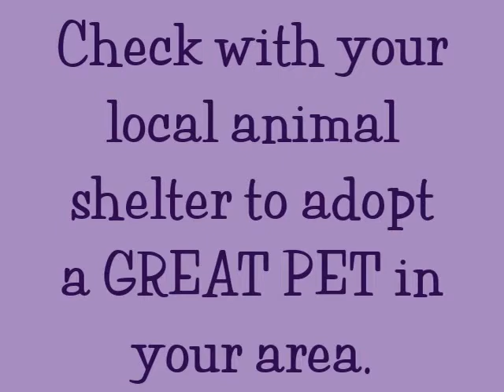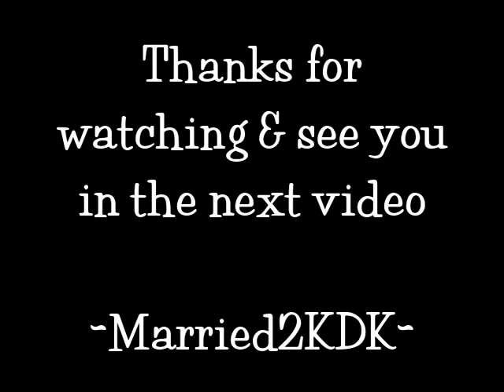D&D #2: Shoes or Snacks?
More talk about Diesel & Diamond

I created this video with the YouTube Video Editor and slideshow via the One True Media website. All photos are my own and the music heard throughout this slideshow was accessed with permission from YouTube. All items shown were purchased by me for personal use. *THIS VIDEO WAS CREATED SOLELY FOR THE ENJOYMENT OF THE YOUTUBE AUDIENCE*